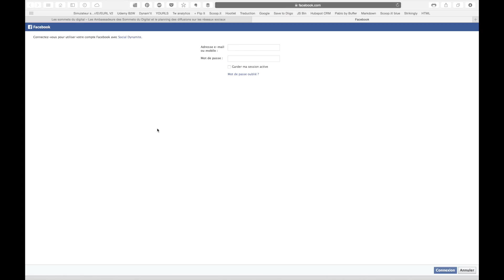Connexion Social Dynamite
Comment connecter ses comptes sociaux à la plateforme logicielle Social-Dynamite.